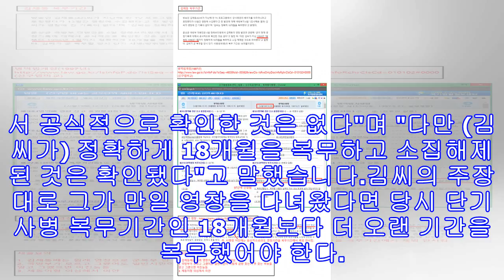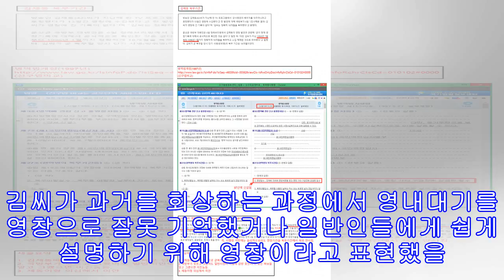백승주 의원, 김제동 영창발언 동영상 의혹 논란 "영창으로 군복무 안 늘어남"